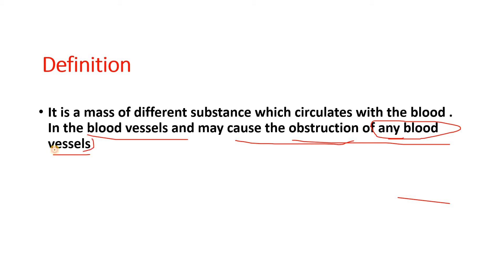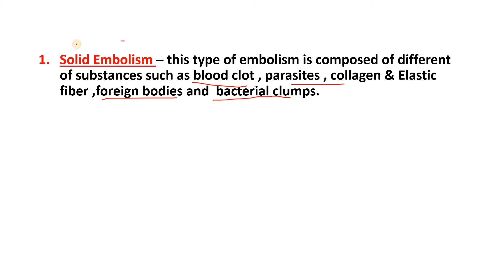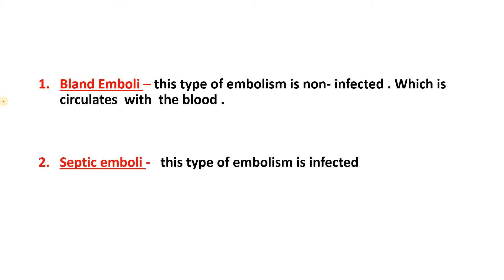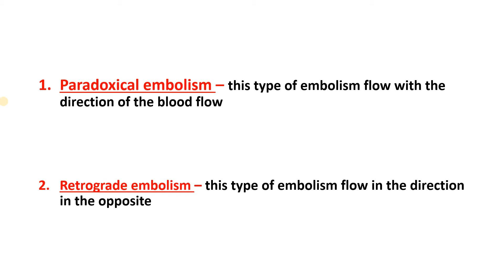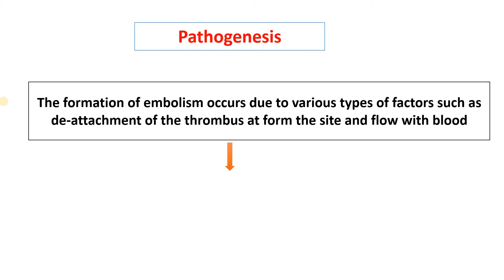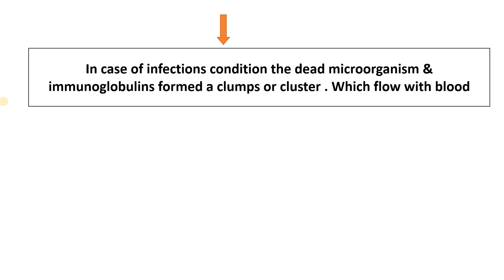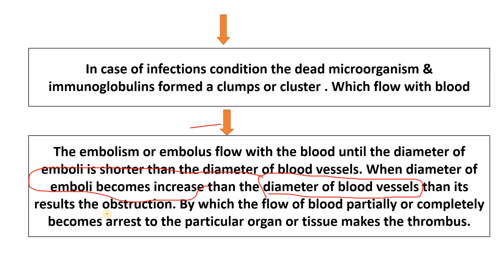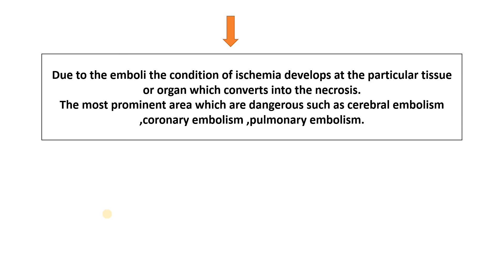Embolism|Definition|types|Pathogenesis |Clinical manifestations |Embolism in hindi |by Palsaniya Sir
HELLO FRIENDS

I'm on Instagram as @palsaniya_ji. Install the app to follow my photos and videos.